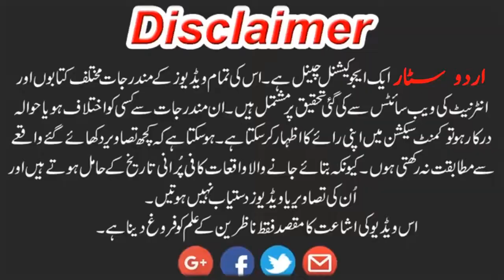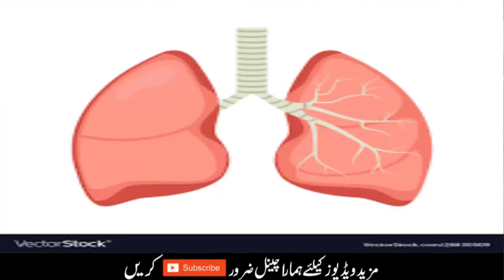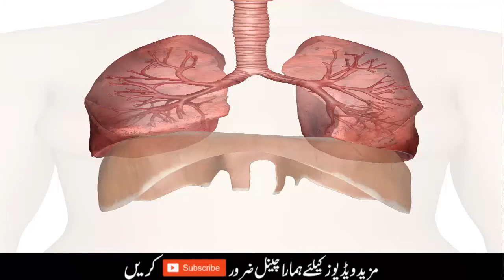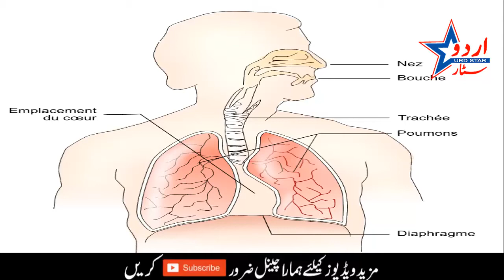Ways to Protect Your coronavirus from Keeping Your Lungs Healthy